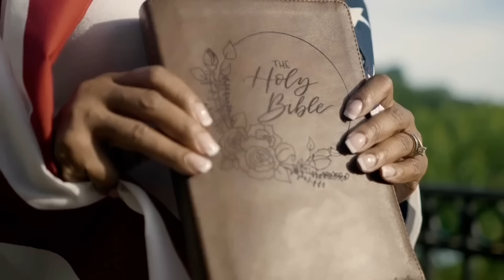GOD Told Me To Leave The Alpha Kappa Alpha Sorority! Here’s What Happened Next…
When GOD tells us to move or not to move, we should listen.  This is my journey on how The LORD removed me from the Alpha Kappa Alpha Sorority, Inc.

Original video